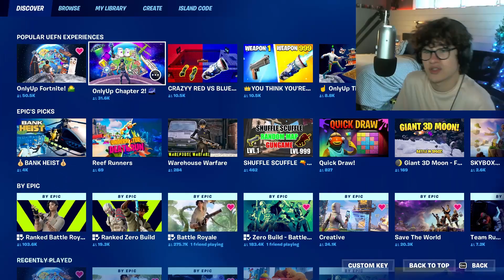Fortnite Only Up made me lose all hope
Hope you guys enjoyed the video! There is more on the way so make sure to subscribe with post notifications turned on to see when I upload, and remember to like this video while you're at it!!